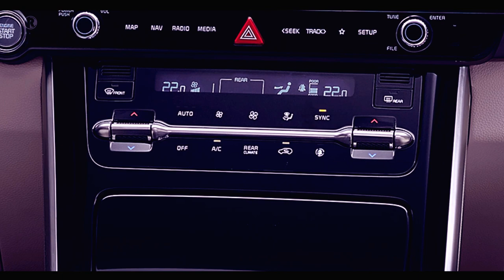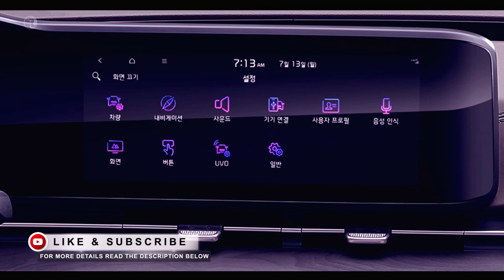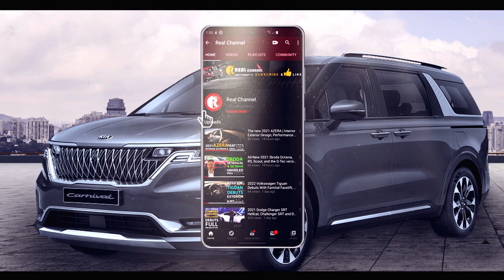All new 2021 Kia Carnival (Sedona) | Interior Shots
Kia Motors Corporation has revealed the interior of the new Kia Carnival in a series of images showing the new vehicle in Korean specification. Based on the interior design concept of ‘Spatial Talents’, the new Carnival – the brand’s fourth-generation flagship minivan and sold in many markets worldwide as the Kia Sedona – provides a spacious, comfortable and futuristic environment for young families. Its unrivalled combination of innovation, flexibility and style are designed to satisfy both driver and passengers.
Like its predecessor, the Carnival boasts significant levels of space for passengers in all rows. Designers have created a greater sense of roominess inside, combined with a renewed sense of modernity and style. The new Carnival provides passengers in all rows with a futuristic, relaxed space in which to spend journeys.

A futuristic, spacious cabin with premium material quality and innovative technology

The interior of the fourth-generation Carnival represents an increase in quality and design over its predecessor, with a futuristic new cabin for the 2020s. The high-tech ambiance is most obvious in its wide, wrap-around dashboard, with a high fascia that is elegant in its simplicity and cutting-edge in the array of features it offers. The dashboard seamlessly integrates dual-screen infotainment technologies with haptic touch controls, placing the driver in command of their very own cockpit.

The dash itself is accented by high-tech two digital displays all under one piece of glass, linking Kia’s latest 12.3-inch digital driver instrument cluster and 12.3-inch touchscreen infotainment and navigation system. This display provides a wide variety of useful information across its 12.3-inch split screens. Many infotainment functions can be controlled using touch-sensitive buttons around the screen, with a similar panel further down the center console for the climate control system. A shift-by-wire dial for the transmission at the base of the center console further expresses the new Carnival’s sense of technology and modernity.
Utility in abundance: intelligent packaging for three or four rows

The Carnival boasts intelligent interior packaging and cabin storage areas in abundance. The Carnival’s 22-year heritage is one of spaciousness and versatility, and the new model takes this to the max, based on the ‘Spatial Talents’ interior design concept created by Kia’s design teams.

The fourth-generation Carnival benefits from a longer wheelbase, a longer rear overhang, and a wider body. The result is more interior space for passengers in all three or four rows. Depending on market, the Carnival offers owners three- or four-row seating configurations, with space for 7, 9 or 11 occupants in total. In its popular 7-seat configuration, the Carnival boasts Kia’s reclining ‘captain’s chairs’ for second-row occupants, with adjustable backrests, armrests and legrests providing ‘business class’ seating for comfort on long journeys.

The Carnival excels at providing practical storage options for occupants, with a range of new features for stowing, supporting and even charging electronic devices and smaller items. Second-row occupants have access to back-of-seat USB chargers, storage nets for mobile devices, and a new storage drawer in the base of the rear console, with a tray for storing tablets or phones above a larger storage area.

Furthermore, the Carnival’s 30 mm longer wheelbase (up to 3,090 mm) and 10 mm wider body (up to 1,995 mm) further enhances utility for families and professionals. The overall length of the new Carnival grows by 40 mm to 5,155 mm, with a 30 mm longer rear overhang (up to 1,130 mm), creating more space for third-row passengers and best-in-class luggage space with it.

More Carnival details to be revealed soon

The new Kia Carnival is due on-sale in Korea later in the third quarter of 2020, with global sales in many of Kia’s markets to follow thereafter. More product details will be released soon.